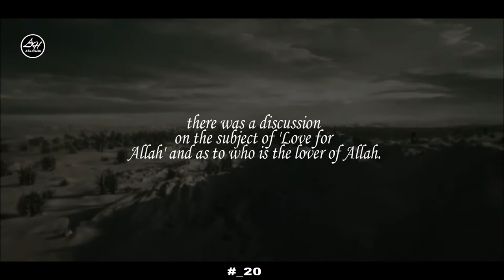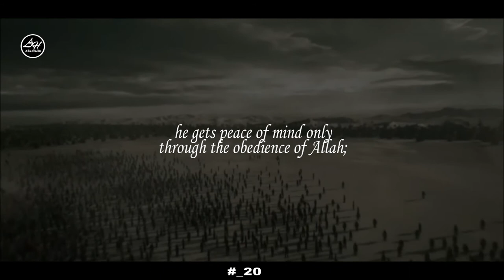Junaid Baghdadi and Love for Allah || A short Islamic story in English || Episode 20